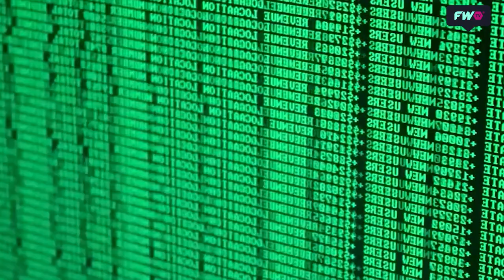Deliciosísimo | Serie completa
Martín Garabal te enseña las mejores recetas junto a su fiel amigo Salchi.
Serie emitida entre 2017 y 2018 por @FansworldTv

Capítulos

1- 00:00 | Salchichodromo
2- 04:32 | Láminas sintéticas de pollo
3- 10:23 | Fideos moñito
4- 16:18 | Casual Pizzas
5- 20:28 | Trufas de dulce de leche
6- 25:11 | Vitel Toné
7- 31:56 | Tomates rellenos
8- 38:23 | Piononos inclusivos
9- 45:10 | Galletitas divertidas
10- 53:18 | Feria Masticar
11- 57:02 | Convivencia
12- 1:01:19 | Cuentito
13- 1:05:15 | Poneme la mostazita
14- 1:08:29 | Netflix
15- 1:10:55 | Otro cuentito
16- 1:13:37 | Sabrosísimo
17- 1:17:44 | Los amigos de Salchi
18- 1:23:02 | El cumple de Salchi
19- 1:28:54 | Salchisushi
20- 1:33:33 | Salchicha con fideitos
21- 1:38:36 | Avocado Toast